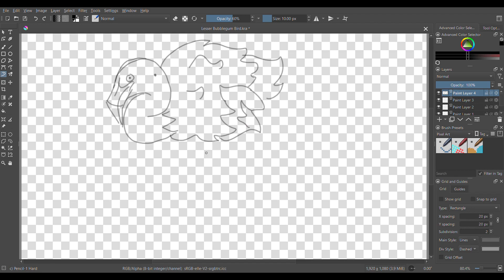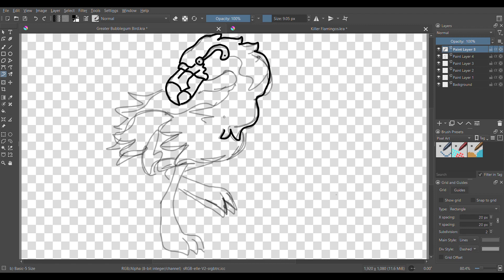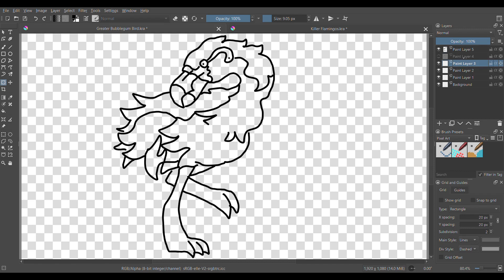Speculative Evolution: Killer Flamingos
All art is mine, and these creatures are made up by me. The music, however, is Oil Ocean from Sonic 2.

I know this is probably unrealistic, but I hope you can suspend your disbelief enough to enjoy it!

P.S. - I know I'm not that funny 😭

00:00 - Intro
00:32 - Lesser Bubblegum Bird
01:25 - Greater Bubblegum Bird
02:45 - Outro